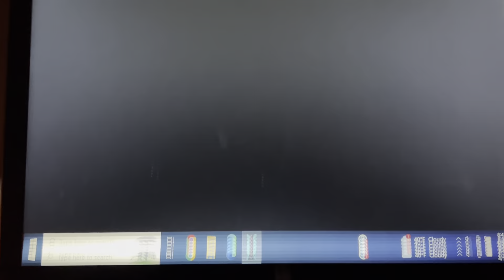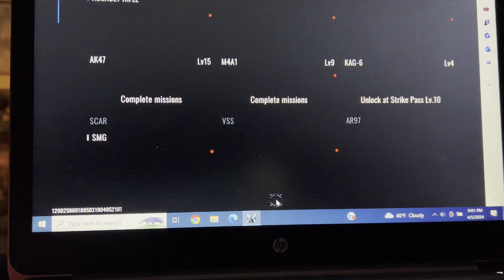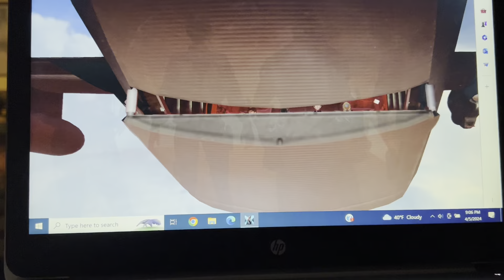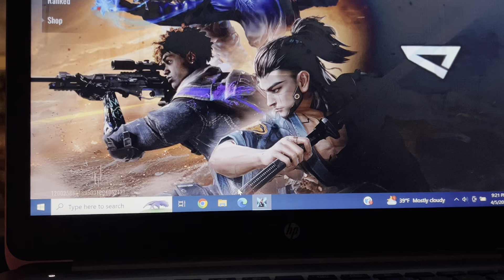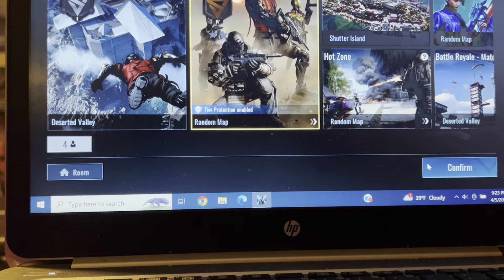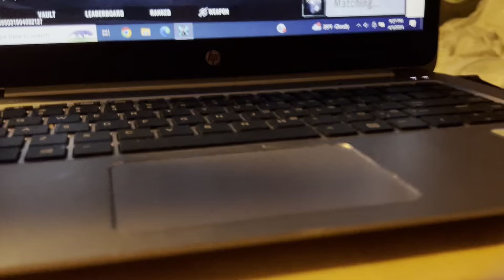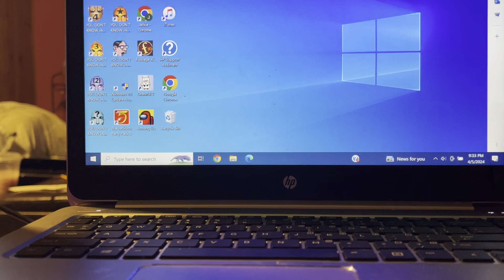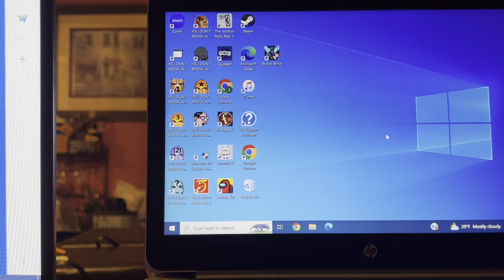April 5, 2024